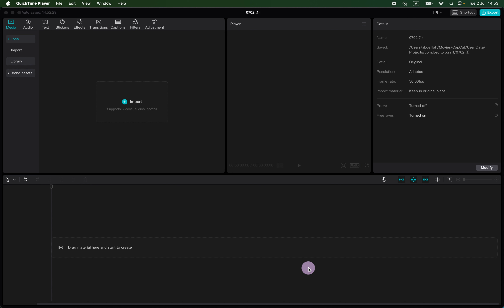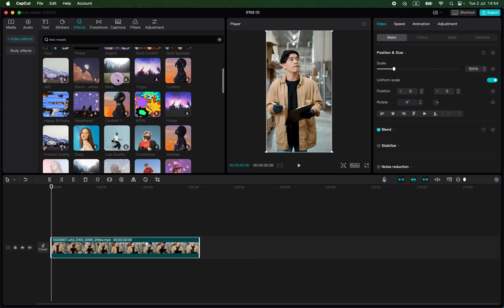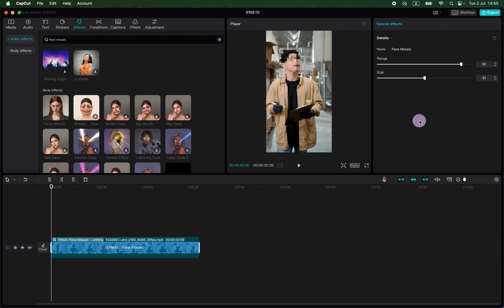طريقة سهلة لإخفاء الوجوه في CapCut: تعلم تقنية التمويه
هل تريد حماية خصوصية الأشخاص في فيديوهاتك؟ شاهد هذا الدليل المفصل لتعلم كيفية إضافة تأثير التمويه على الوجوه في تطبيق CapCut بخطوات بسيطة. سنستعرض معًا الأدوات المستخدمة، ونصائح لتحقيق نتائج احترافية، وكيفية التعامل مع الوجوه المتحركة. سواء كنت مبتدئًا أو محترفًا، ستتعلم تقنيات جديدة لتحسين مهاراتك في تحرير الفيديو.